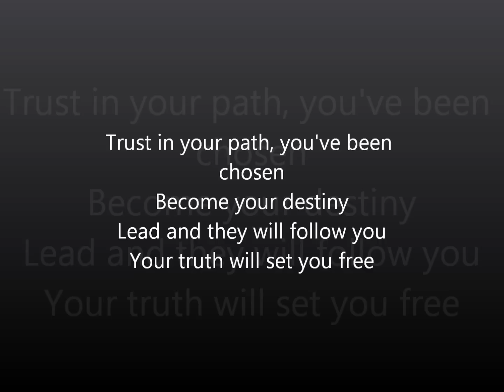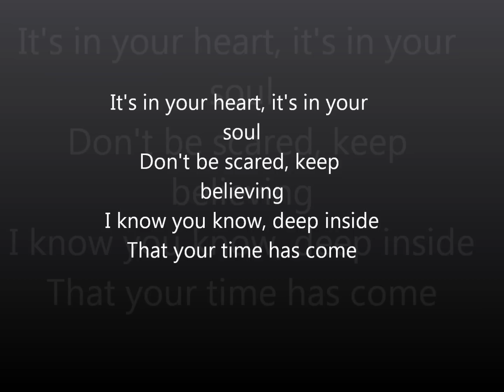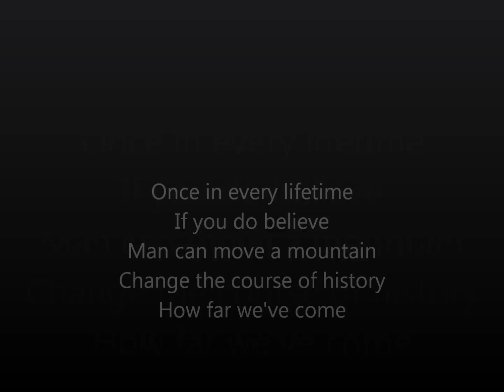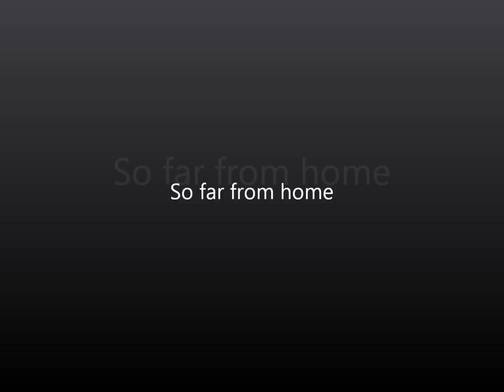Once in Every Lifetime by Jem Lyrics (Eragon Movie Song)